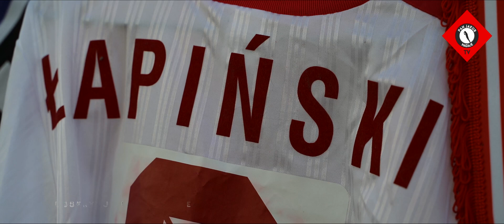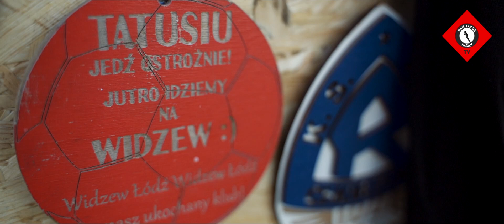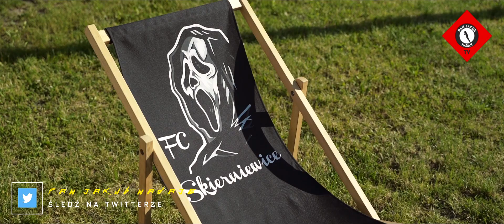Skierniewice: migawki z dnia dziecka z Widzewem